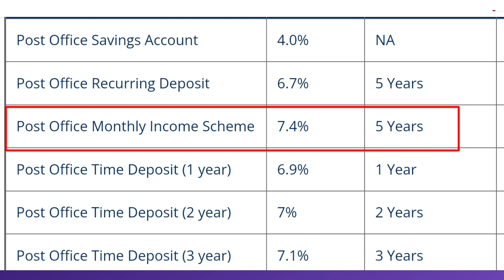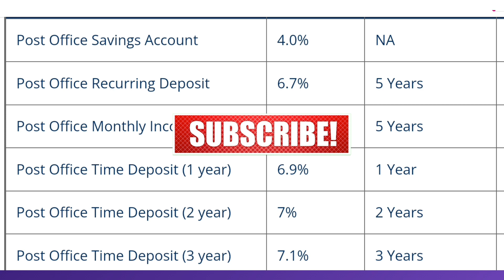Post Office MIS Scheme 2024 | Post Office Monthly Scheme | New Interest Rates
In this video, I have explained all the details of post office mis scheme and shared my personal opinion about the same.
The Post Office Monthly Income Scheme is a Government of India backed small savings scheme that allows the investors to set aside a specific amount every month. Subsequently, interest is added to this investment at the applicable rate and paid out to the depositors on a monthly basis.